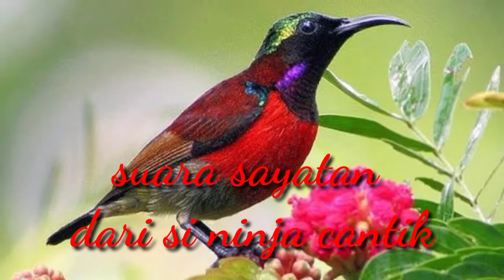Suara konin untuk masteran burung 100%jitu konin jantan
Makasih buat yang udah nonton video ini semoga rezeki nya lancar terus dan sehat selalu,
 Dan jangan lupa juga bagi kalian yang belum like video ini like dulu barang kali ada masukan silahkan komen dan jangan lupa juga subscerabe untukkb dukung chenel ini agar saya selalu semangat untuk membuat video baru

kolibri ninja,konin jantan,konin jantan dan betina,cara membedakan kolibri ninja jantan dan betina,konin betina,kolibri ninja jantan,kolibri ninja betina,kolibri ninja gacor,konin betina gacor

konin ijoan gacorterapi untuk konin,nektar untuk konin,racikan nektar konincara agar konin makan krotokonin ngobra main ekorkolibri ninja betina gacor,perawatan konin nyilet,sogok ontong gacor,panggilan konin betina,masteran suara konin,konin makan voer kering